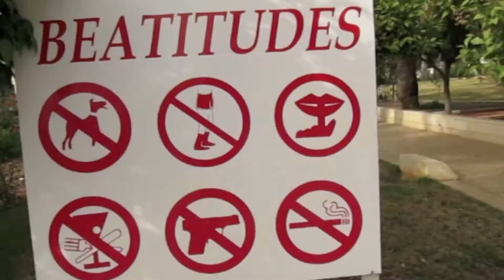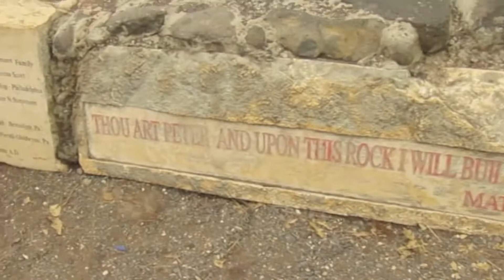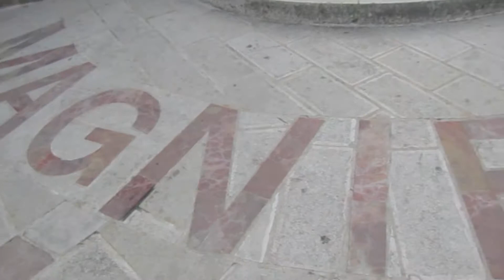Holy Land 2010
Hey everyone! This is just some of the amazing opportunities that we, the Mission Corps, have been able to participate in and, truly it has been a blessing for all of us partake in these types of trips. It was everything a pilgrimage could have and so much more. So many experiences, so many memories. If anyone would like to either join us in these pilgrimages, has any other ideas of where they would like to pilgrimage, or just wants to learn more, contact us at loveyourmission.org. As well you will be able to see one of the testimonies of how this trip went from one of our own Mission Corps members. As always, God bless.